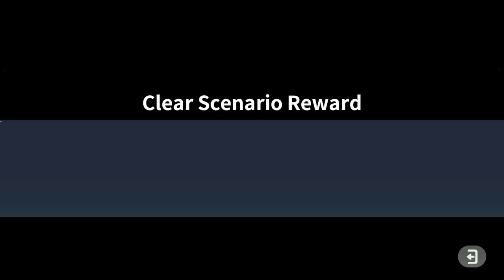(Spoiler alert) Hanbyul Lee Sidestory - The Angel from the Stars [Outerplane]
outerplane is a new anime adventure with unparalleled action in an otherworldly kingdom!

This is the finale chapter of side story for Hanbyul Lee